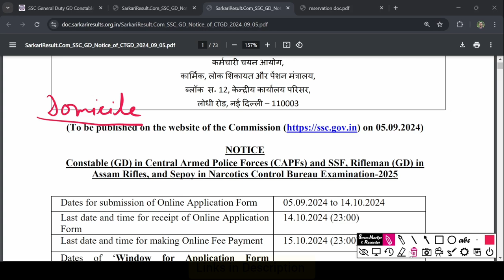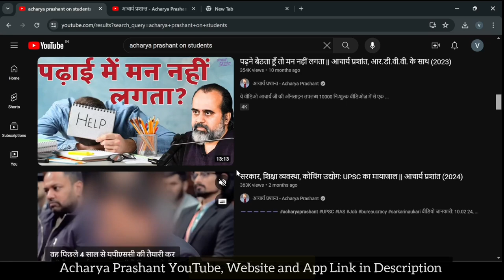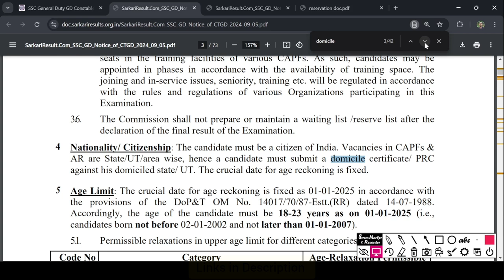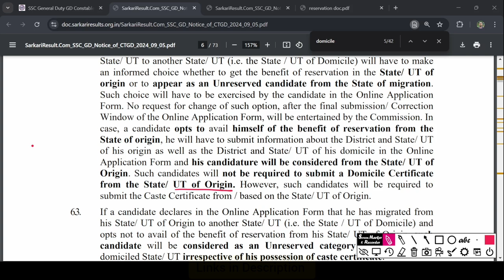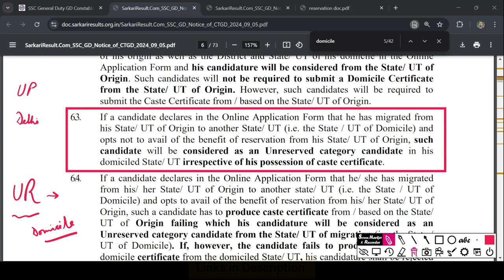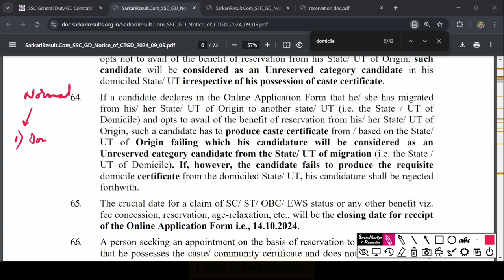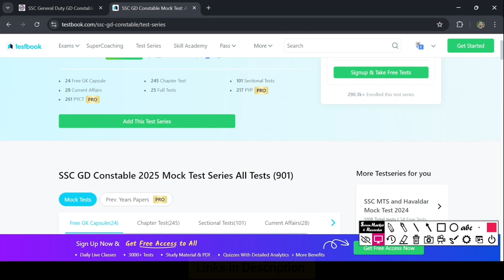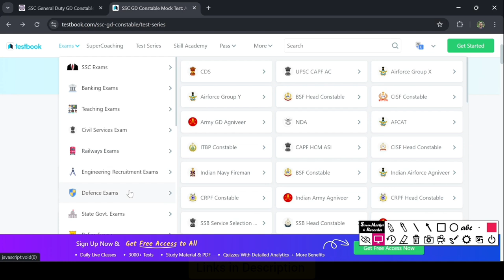SSC GD Constable PRC Certificate. Reservation for Domicile in SSC GD Constable 2024 sscgd SSC GD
How to get PRC Certificate for SSC GD Constable 2024. Full Details about SSC GD Constable. Learn how to apply for the SSC GD Constable PRC Certificate with this step-by-step guide. We'll cover the required documents, eligibility criteria, and the complete process to ensure you submit your application successfully. Watch now to get all the important details for SSC GD Constable aspirants.

Process of Certification and Format of Certificates:
6.1. Candidates, who wish to be considered against reserved vacancies/ or seek agerelaxation, are required to submit the requisite certificate from the competent
authority, in the prescribed format, when such certificates are sought by the CAPFs
concerned for document verification at the time of DME. Otherwise, their claim for
the SC/ ST/ OBC/EWS/ESM category will not be entertained and their candidature/
applications will be considered under the Un-reserved (UR) category. Further, if a
candidate has sought any other age-relaxation or claimed ESM status and is not
able to produce the relevant certificate, he will be considered in his respective
category i.e., SC/ ST/ OBC/ EWS/ UR. The formats of the certificates are annexed
with the Notice of the Examination.
6.2. A candidate belonging to SC, ST or OBC category, on migration from his Origin
State/ UT to another State/ UT (i.e. the State / UT of Domicile) will have to make
an informed choice whether to get the benefit of reservation in the State/ UT of
origin or to appear as an Unreserved candidate from the State of migration.
Such choice will have to be exercised by the candidate in the Online Application
Form. No request for change of such option, after the final submission/ Correction
Window of the Online Application Form, will be entertained by the Commission. In
case, a candidate opts to avail himself of the benefit of reservation from the
State of origin, he will have to submit information about the District and State/ UT
of his origin as well as the District and State/ UT of his domicile in the Online
Application Form and his candidature will be considered from the State/ UT of
Origin. Such candidates will not be required to submit a Domicile Certificate
from the State/ UT of Origin. However, such candidates will be required to
submit the Caste Certificate from / based on the State/ UT of Origin.
6.3. If a candidate declares in the Online Application Form that he has migrated from
his State/ UT of Origin to another State/ UT (i.e. the State / UT of Domicile) and
opts not to avail of the benefit of reservation from his State/ UT of Origin, such
candidate will be considered as an Unreserved category candidate in his
domiciled State/ UT irrespective of his possession of caste certificate.
6.4. If a candidate declares in the Online Application Form that he/ she has migrated
from his/ her State/ UT of Origin to another state/ UT (i.e. the State / UT of
Domicile) and opts to avail of the benefit of reservation from his/ her State/ UT of
Origin, such a candidate has to produce caste certificate from / based on the State/
UT of Origin failing which his candidature will be considered as an
Unreserved category candidate from the State/ UT of migration (i.e. the State /
UT of Domicile). If, however, the candidate fails to produce the requisite
domicile certificate from the domiciled State/ UT, his candidature shall be rejected
forthwith.
6.5. The crucial date for a claim of SC/ ST/ OBC/ EWS status or any other benefit viz.
fee concession, reservation, age-relaxation, etc., will be the closing date for receipt
of the Online Application Form i.e., 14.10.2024.
6.6. A person seeking an appointment on the basis of reservation to OBCs must ensure
that he possesses the caste/ community certificate and does not fall in the creamy
6.7. A person seeking appointment on the basis of reservation to EWS must ensure that
he possesses the Income & Asset certificate valid for the financial year 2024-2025
issued on the basis of Income for the financial year 2023-24 in accordance with the
DoP&T OM No. 36039/1/2019-Estt (Res) dated 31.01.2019.

Timestamp
00:00 Domicile Certificate for SSC GD Constable
03:07 Wisdom Contents by Acharya Prashant
03:49 SSC GD PRC Certificate
12:38 Test Series for SSC GD Constable 2024